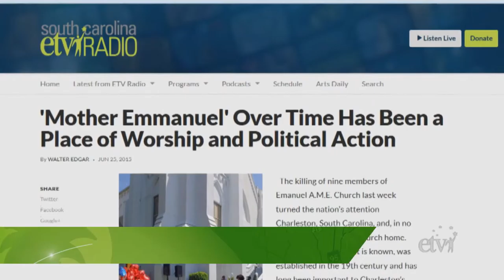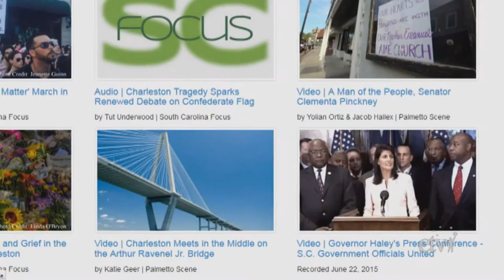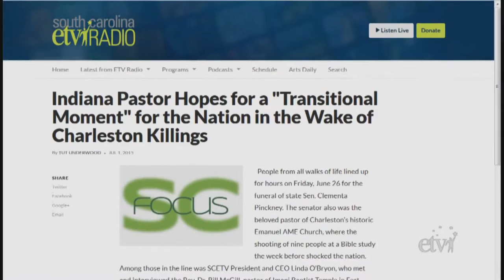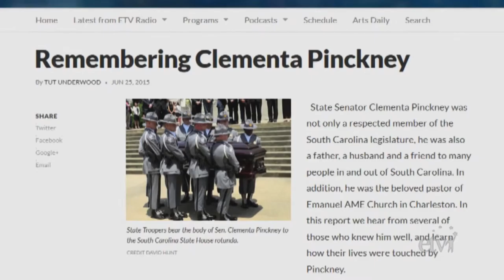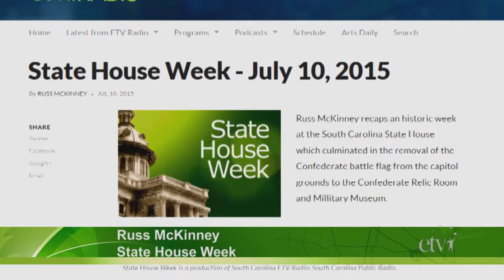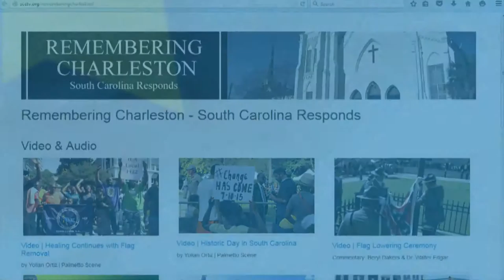ETVs Remembering Charleston